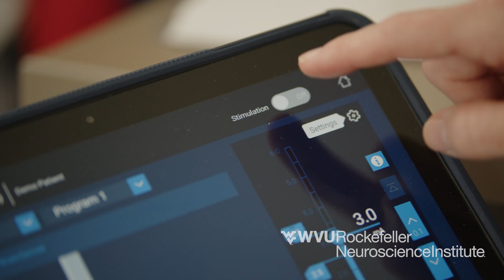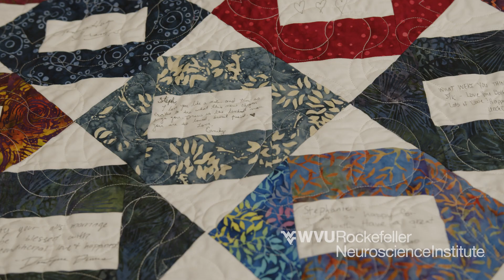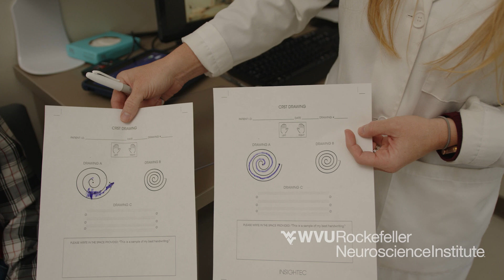Overcoming Essential Tremor with Deep Brain Stimulation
Mary Supcoe's quality of life suffered when uncontrolled shaking kept her from performing simple tasks. Supcoe's Parkinsonian essential tremor is now well-managed, thanks to a Deep Brain Stimulation treatment procedure at the WVU Rockefeller Neuroscience Institute in Morgantown, W.V.